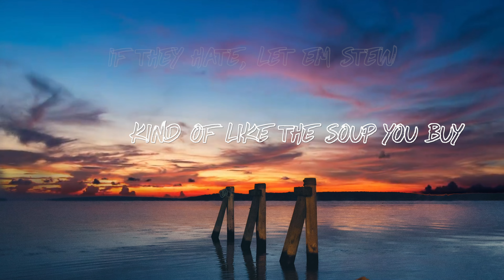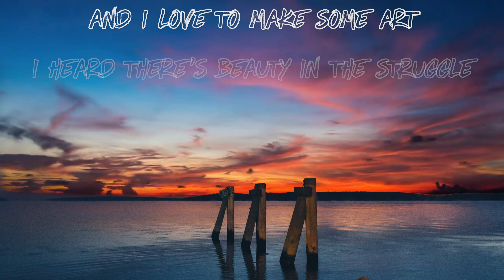Hendersin - Free (Official Lyric Video)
Song Produced  & Mixed by: Hendersin
Song Mastered with: CRYOMIX